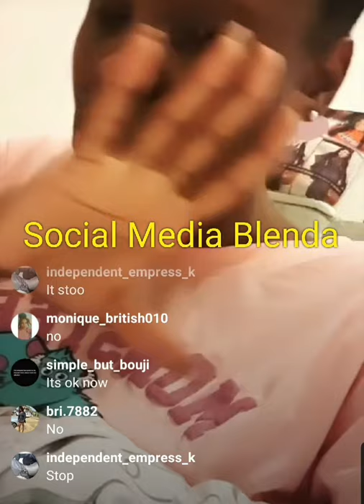Tashevabless live gets reported while rubbing Cutie